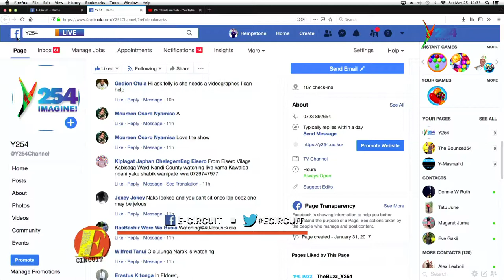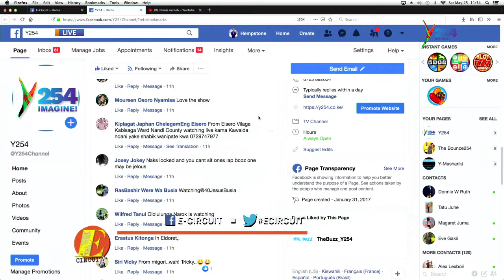Ecircuit| I am an Artist and I don't want to limit myself|Nelson Atuya